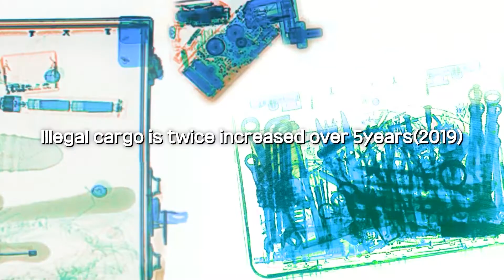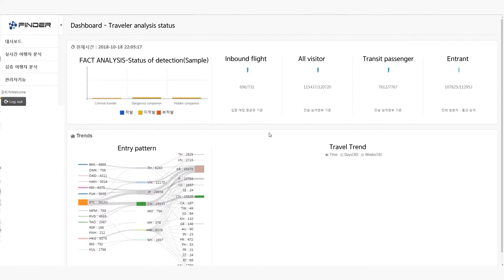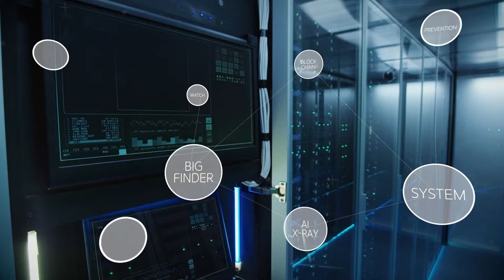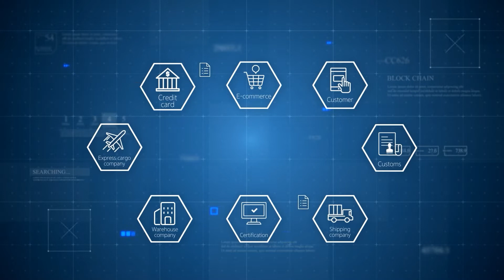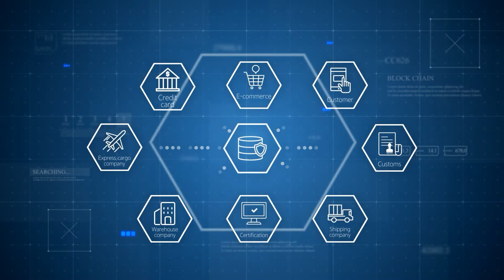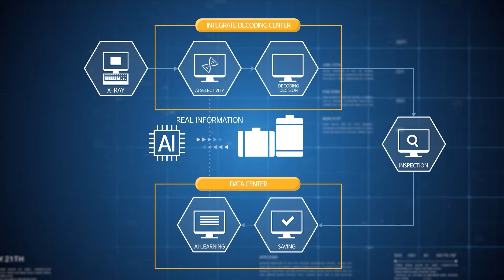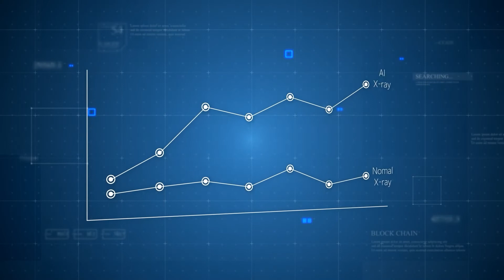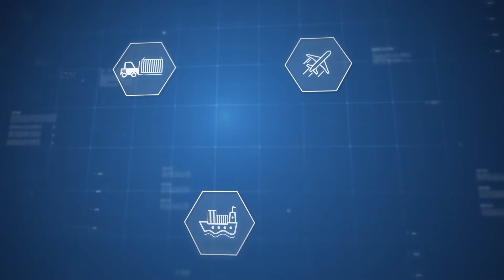New Technologies in Customs Innovation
The Korea Customs Service has been moving forward with digitalization beyond computerization by applying emerging technologies such as AI, blockchain, big data into customs areas.

By applying emerging technologies, the Customs control is enabled further for secure importation and exportation.

Such emerging technologies are applied into risk management of not only growing e-commerce, passengers, imported and exported cargo, but also import/export supply chains, as well as AI X-ray scanners and AI chatbot customer support.